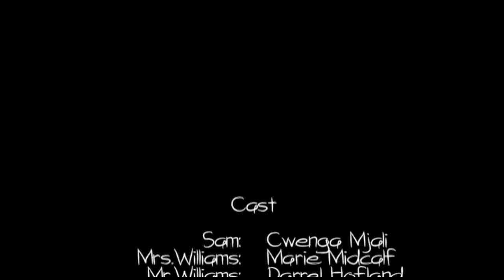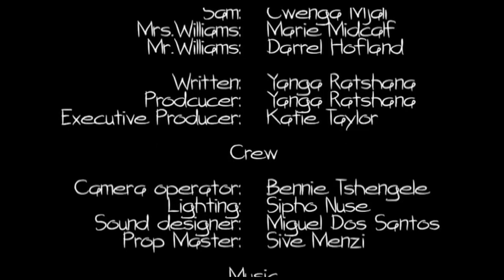The Gardener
A short film directed by Sive Menzi. Throwing back to 2017 when @sivemenzi3725 directed this fun short at Film School Africa College.